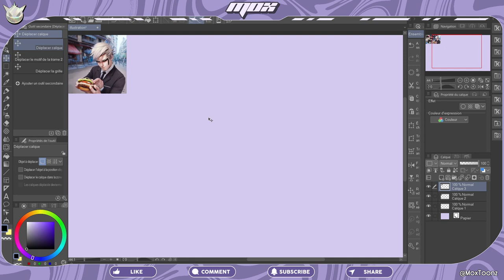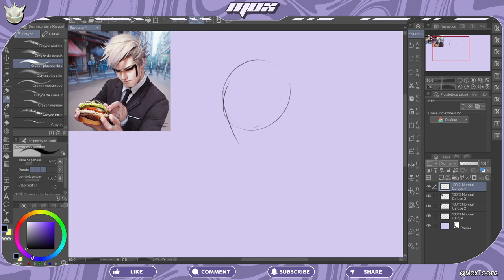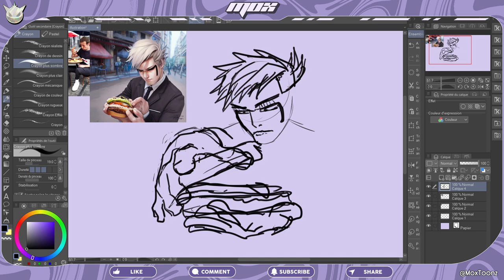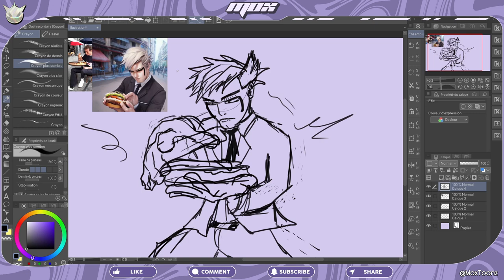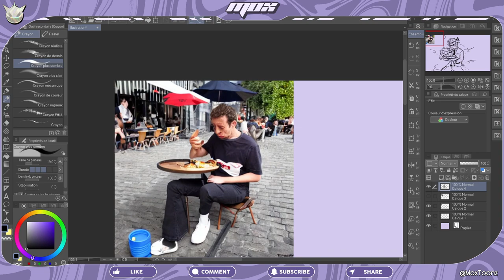Cette IA Dessine MIEUX Que MOI ?!!!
Et si on défiait l'IA pour savoir qui dessine le mieux ? L'Intelligence Artificielle peut faire peur, mais elle peut également être hilarante. Aujourd'hui je dessine une image générée par IA pour prouver que les artistes ont leur place dans le monde de l'art actuel. Est-ce que cette technologie détruira notre passion ou au contraire, est-ce que nous pouvons nous servir de cette technologie pour faire grandir notre art ?
En attendant cette réponse, suivez-moi alors que je redessine cette image créée par une IA dans ce dessin commenté !

00:00 On Génère une Image !
01:00 Le Dessin
04:08 Qui a Mieux Fait ?!